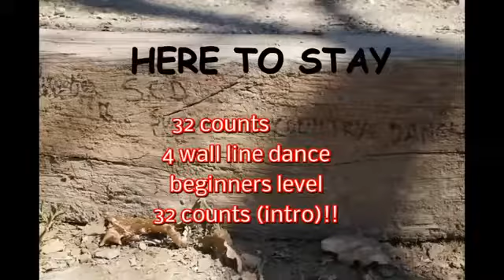Here To Stay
HERE TO STAY   “ Line Dance “
32 counts
4 walls
Beginners level
32 counts intro !!
We’re Here To Stay   by Jim Devine